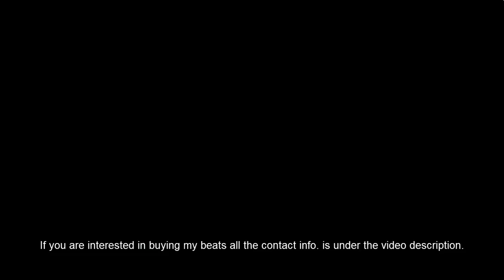NEW!! Sia x NF Type Beat - Mystic River (GIMI Productions)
Hello Youtube!

This time I made a SIa x NF type beat 2018.